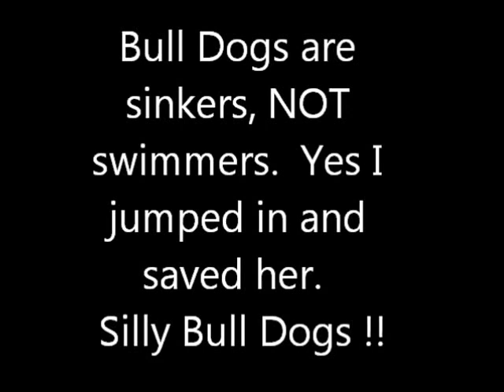Crazy Bull Dog Is Full Of Fun Days, With Lola Belle Valentine. Leica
Full of antics and mischief, our days are much fun with a Bull Dog.